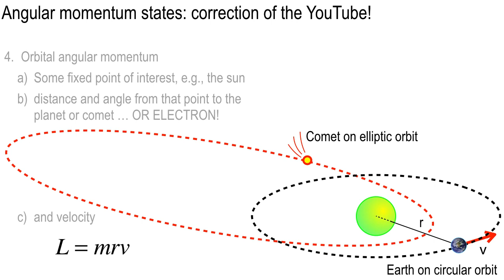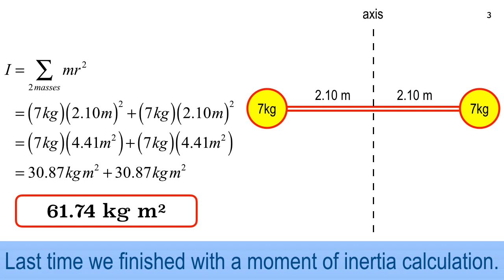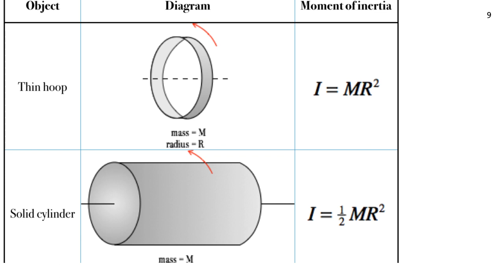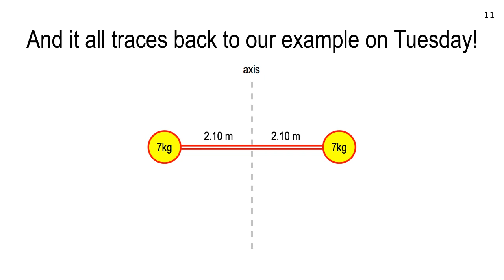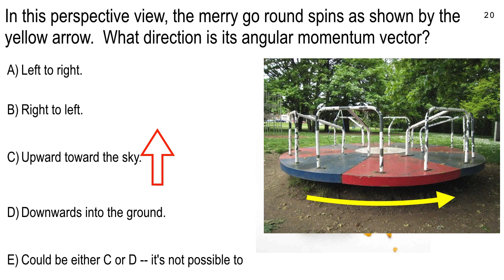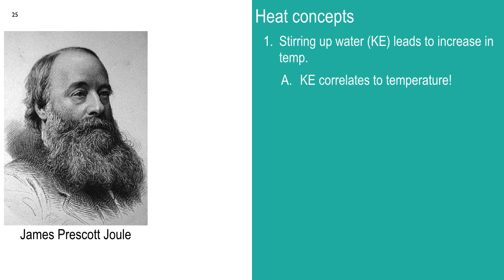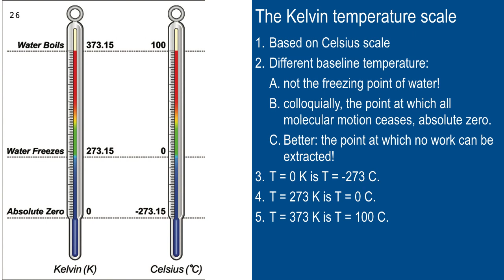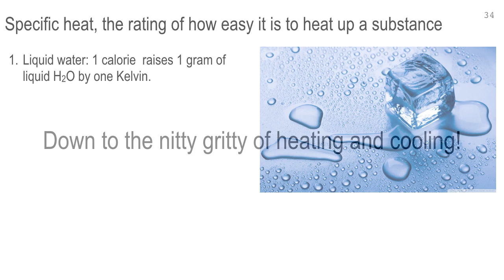Lecture 20, March 22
Right hand rule and angular momentum interaction; heat energy introduction